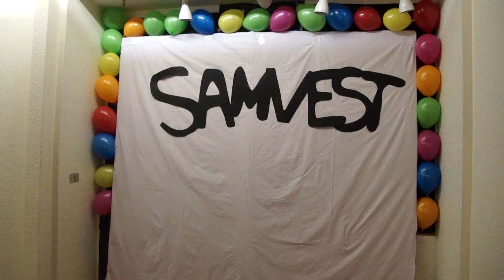Myndband frá Samféskeppni Vesturlands. Samvest 2015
Nýverið kepptu fulltrúar félagsmiðstöðva á Vesturlandi um hvaða tvö atriði yrðu framlag Vesturlands í Söngkeppni Samfés, Samfestingnum, sem fram fer í Reykjavík 13.-14 mars. Sjónvarp Skessuhorns var á svæðinu, fylgdist með keppendum og tók viðtöl við fjölda gesta og umsjónarmanna úr félagsmiðstöðvunum. Fjórtán atriði tóku þátt í keppninni hér á Vesturlandi en hún var haldin í Búðardal fimmtudaginn 12. febrúar.